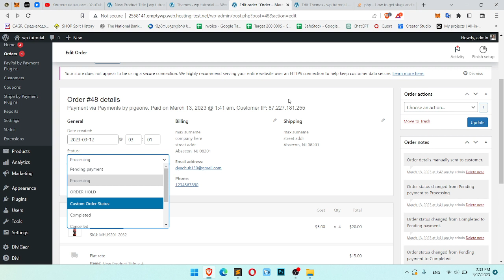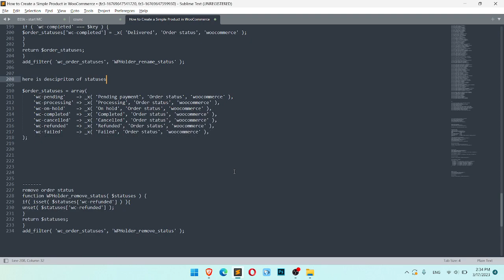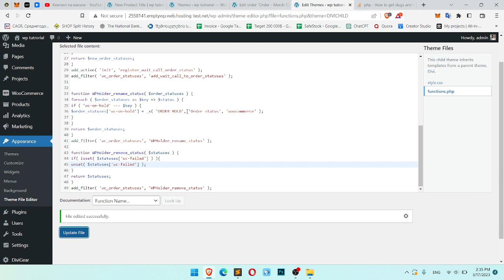How to Delete Order Status in WooCommerce without Plugins - A Quick Guide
When managing orders in WooCommerce, it's important to have a streamlined system that reflects your business needs. One aspect of this system is customizing order statuses to fit your specific order workflow. However, there may come a time when you need to delete an existing order status. While there are plugins available that can help with this task, it's also possible to do it without using any plugins.

Our quick guide will show you how to delete an order status in WooCommerce step-by-step, without the need for any additional plugins. With just a few simple clicks, you'll be able to streamline your order management process and tailor it to your specific business needs.

Whether you need to delete a default order status or a custom one you previously created, our guide will walk you through the process in a clear and easy-to-follow manner. You'll learn how to navigate the WooCommerce settings to access the order status page, how to select the status you want to delete, and how to confirm the deletion. By following our guide, you'll be able to delete an order status in a matter of minutes and keep your order management system up-to-date.

So if you're looking to simplify your order management process and want to delete an order status in WooCommerce without the use of plugins, our guide is the perfect resource for you.

BTC address
bc1qahz3z33pryhj2033nnmslj8sgappdwf3mtjltr

ETH address/AVAX address/BNB address
0x8C8062D634bc7744265eA053206f35B72b698581

DOGE address
DGEmkej4D5Rc8sfrJMV2TSK9nW9MdXmUBp

LTC address
ltc1qmhl5n0kea35swcexurgfqqakah3hrcf3n936mv

Best WordPress hosting with FREE domain, FREE SSL, unlimited space and websites